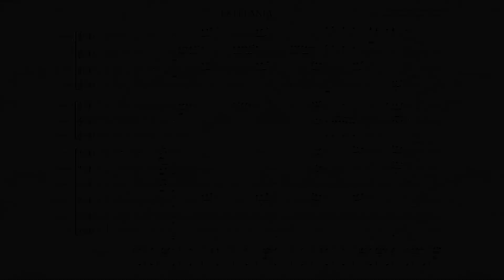Hermandad de las Siete Palabras. Cádiz 2019. Recorrido 3D